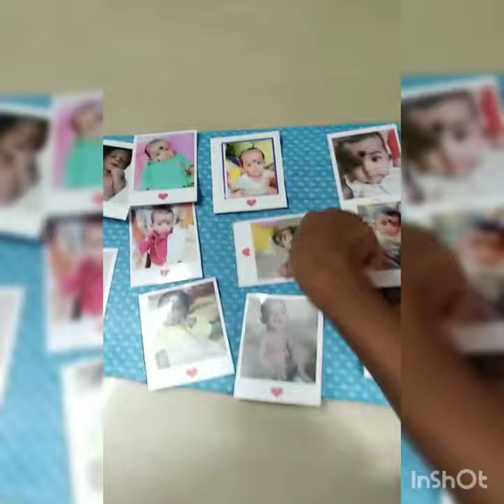More peak trending customized photos set of 16 ❣️✌4×3 inches ✌if u want ping me nd save ur memories